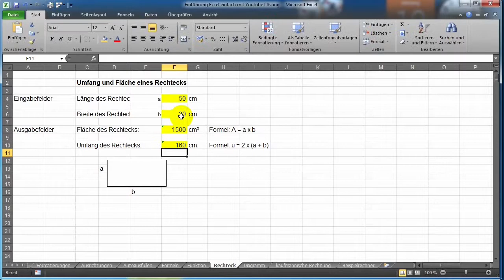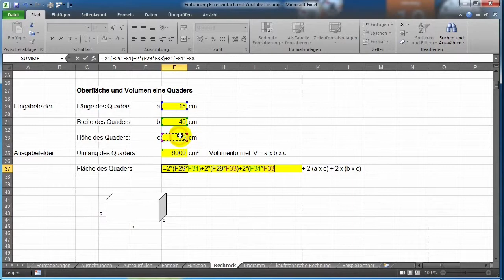08 Excel - Geometrie